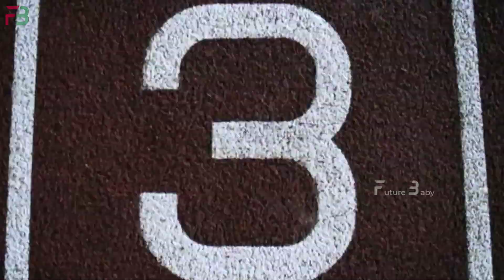FutureBaby - 2020 Best Athletics Motivation - Believer Song ( imagine dragons )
FutureBaby - Athletics Motivation Video - Believer Version Of 2020.
Wish You Happy New Year Friends..😊
This is our 1st Year ( 2019 ) Collapse Video For All Our Channel Athletes.
This Video will take 5 Day's +, & I am not taken Money💰 Form This Video.
But I Will try to Give My best For This Year New Hard-workers, Self Believer & Beginners etc.

Already We Post Separate Video's For ( Usain bolt, Justin Gatlin, MoFarah , Eliud Kipchoge, Sydneymclaughlin, Andre degrasse ).

If You Are New in Our Channel Just Watch Our Playlist  ⬇️.

★ In 2019 I learned So-much of Thing's & Every Video I was Given More Effort For Motivating..
I hope My Video's Will Be Definitely Change Anyone Thoughts, Confident Level...

★In 2020 - Just Think ( you & Me only ).
This is Our World, Our Dreams & Our Day .
Don't Give up Friend's.
Just Beat Yourself Every Day...💪
🔤 Comment Which Is your Best Video & Why.
🔤 Comment Your Best Quotes In our Channel

🎵 Song
      Artists: Imagine Dragons, To The Stars
      Album: Believer
      Genres: Pop rock, Dance/Electronic